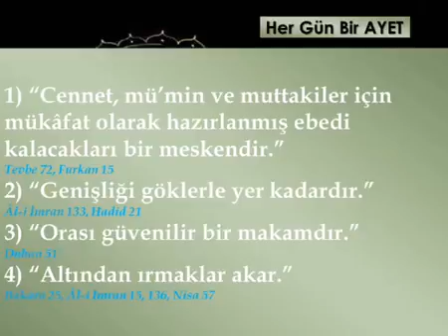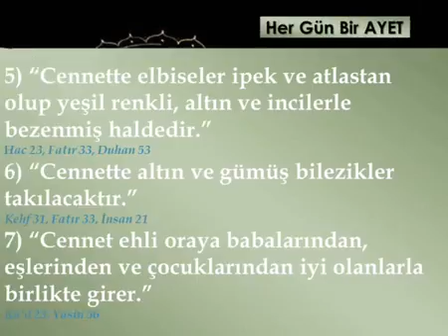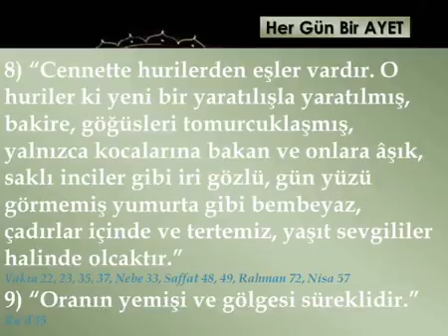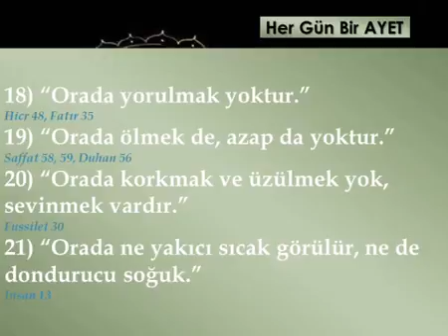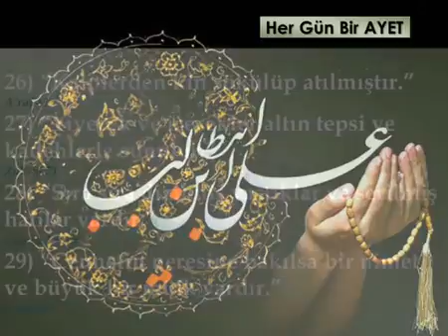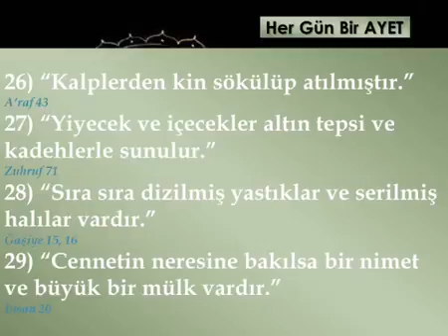Ayetlerle Cennet Nedir ve Nasıl Bir Yerdir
MUTLAKA İZLEYİN